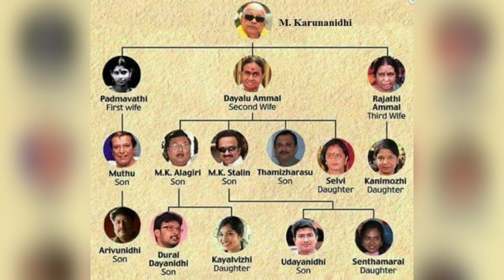MK Stalin Old Photos Rare Images | மு க ஸ்டாலின் அறிய புகைப்படங்கள் | DMK Stalin Family Photos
MK Stalin Old Photos, MK Stalin Rare Images, DMK Stalin HD Photos